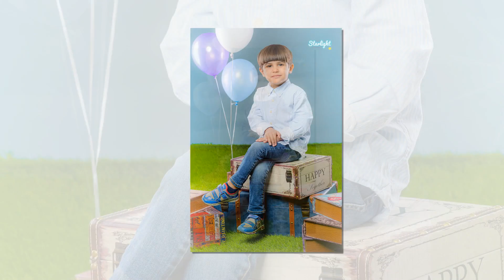روضة ستار لايت بصفوى Star Light 2020